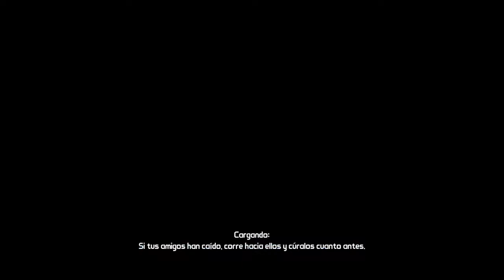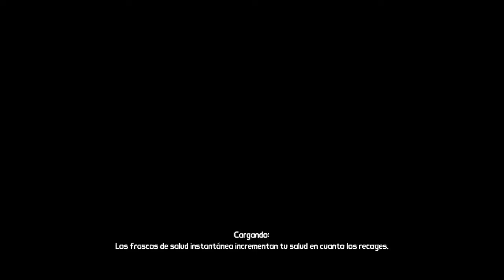TU MADRE - BORDERLANDS - CAP 2